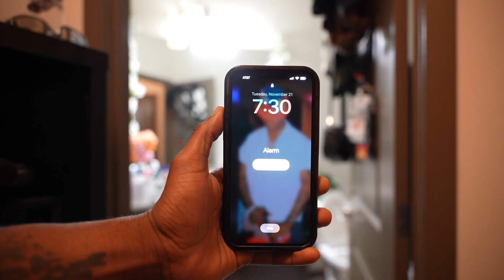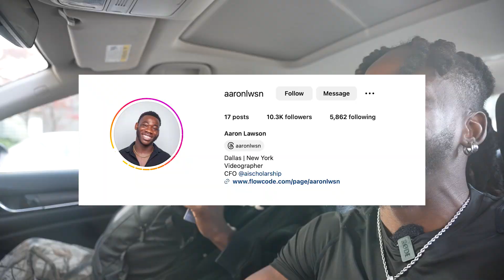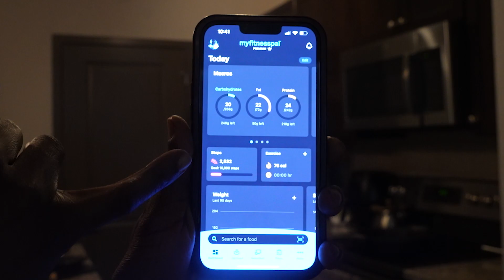First time tracking my food | My fitness pal , Leg day Vlog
In this video I attempt to finally learn how to track my food using my fitness pal and a good leg workout. kindly subscribe and like for more content like this.